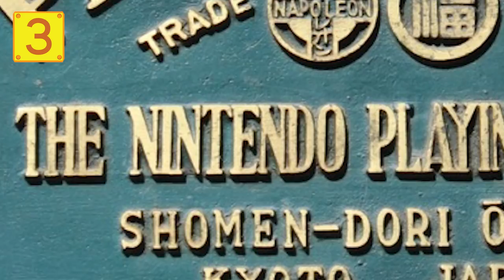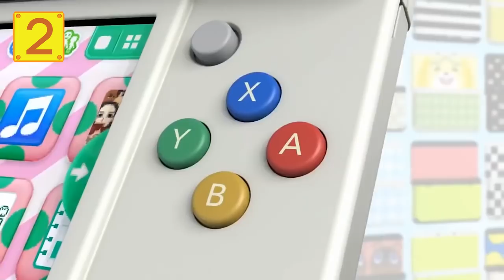Top 9 COOLEST Things About The Nintendo Switch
From the portability to the launch titles to the crazy new controllers, the Nintendo Switch has a lot to be hyped for. Today on Arcade Cloud, we're listing off our top 9 coolest features that we're hyped for!

 Arcade Cloud is a group of nerds, gamers, and pop culture enthusiasts. If you liked this video be sure to check out what else we're up to:

 WRITER: Kirsten Carey
 VO: Stephanie Panisello
 EDITOR: Drew Ste. Marie & Matthew Herlinger